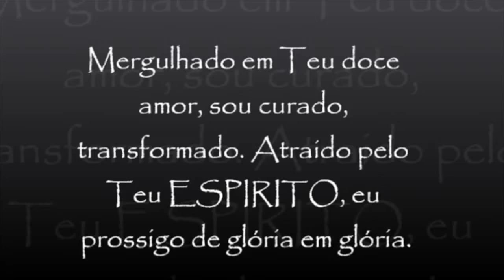Hawkwind - The Golden Void